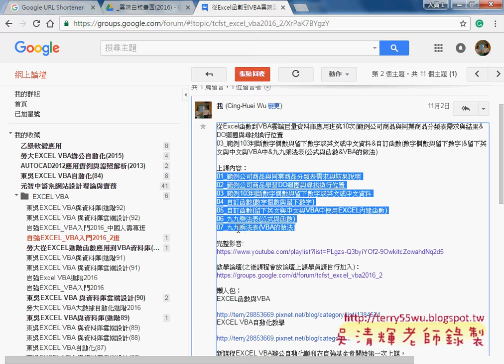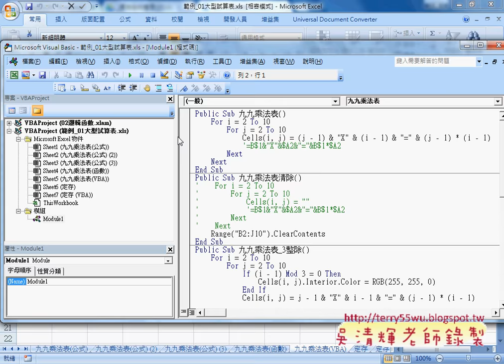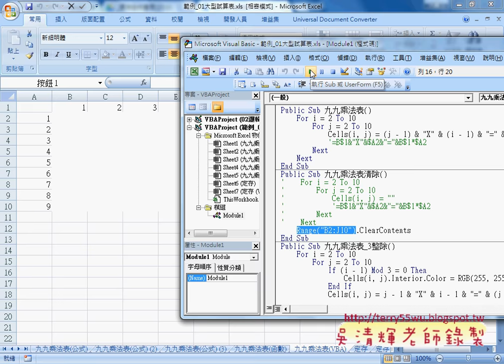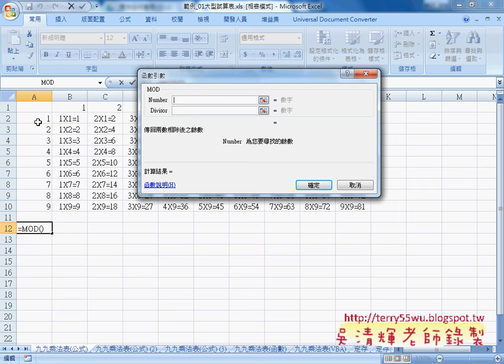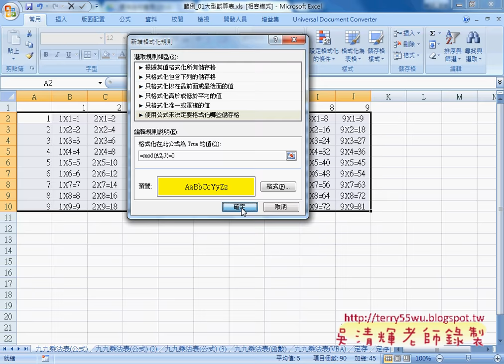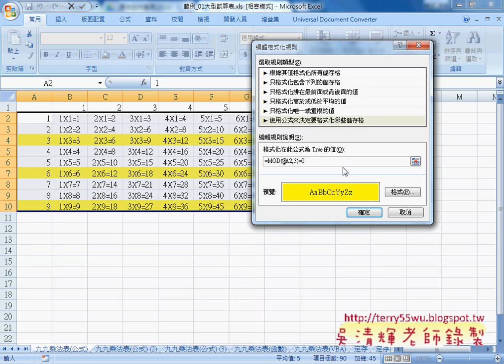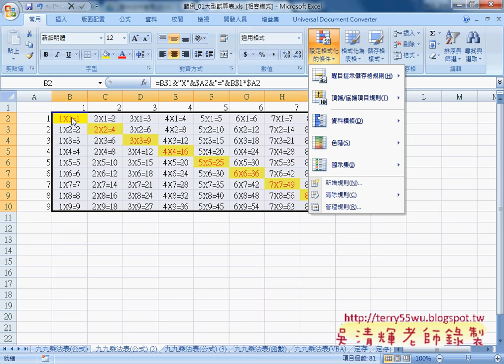01 九九乘法表設定格式化條件能被3整除